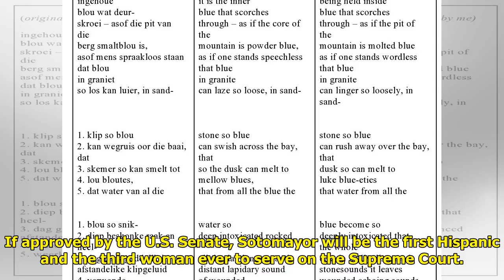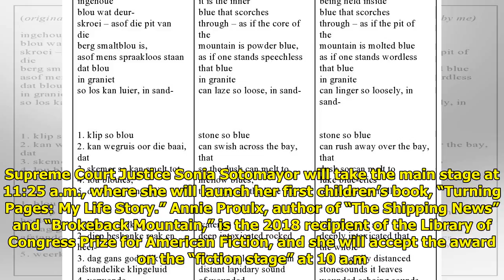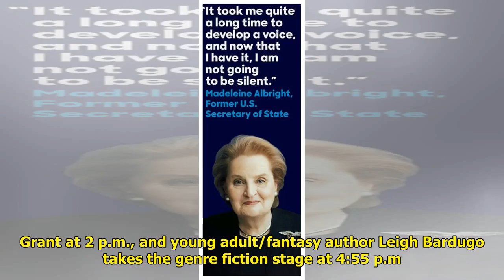Sonia Sotomayor, Madeleine Albright among author line up for National Book Festival Tiger Time!!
Tiger Time!!